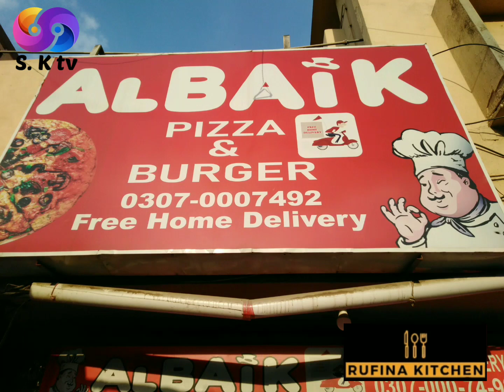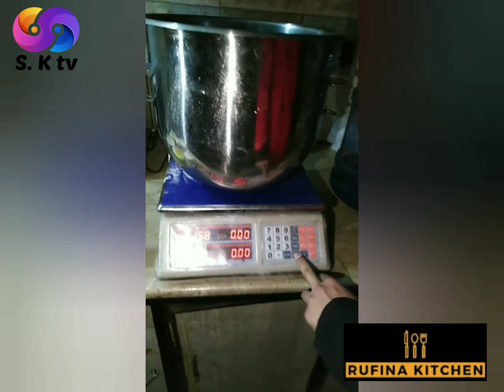Seikh kabab pizza | recipe by AL baik | rufina kitchen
How can I make al baik pizza